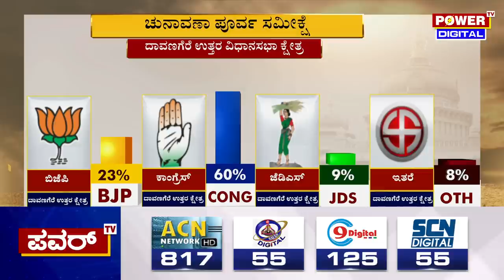Karnataka Election Survey : ಬೆಣ್ಣೆ ನಗರಿಯಲ್ಲಿ ಕೈ ಪಡೆಯದ್ದೇ ಹವಾ | Davanagere North | Power TV News